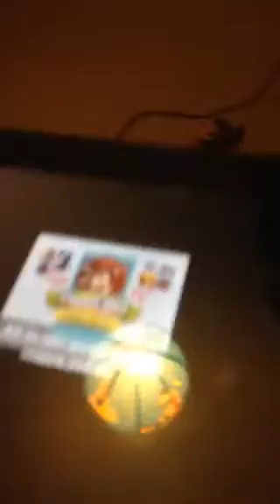My game has glitched sonic 3 and knuckles